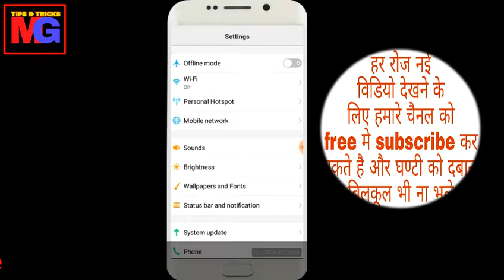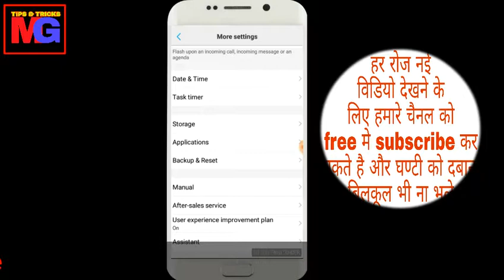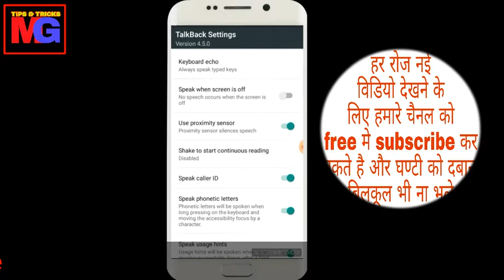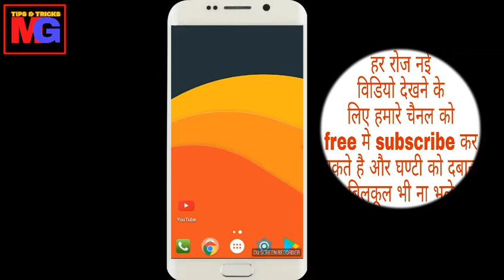भूलकर भी ये setting on मत करना बहुत ज्यादा पछताओगे By///Mohitg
Publish on 21/November/2017

1. Setting Name TalkBack

2. You Responsable this setting on

हेल्लो दोस्तो अगर आपका को सुजाव हो तो हमे कमेंट कर सकते है और अगर विडियो मे kucch गलती हो गयी हो तो sorry दोस्तो कमेंट करके जरूर बताना हमारे द्वारा बनायीं हुई विडियो आपको पसंद आ रही है या नही अगर आपको कोई samashya आ रही हो विडियो से तो हमे जरुर बताना मै कोशिस करूगा samshya को सुलजाने की दोस्तों विडियो पसंद आई हो तो अपने फ्रेंड्स के साथ शेयर जरुर करना और हमारे चैनल को जरुर सब्सक्राइब करना आप सभी का बहुत बहुत धन्यवाद आपका दिन सूब ही

Channel Name :=MohitG
                          :=Mohit G

MohitG
Mohit G